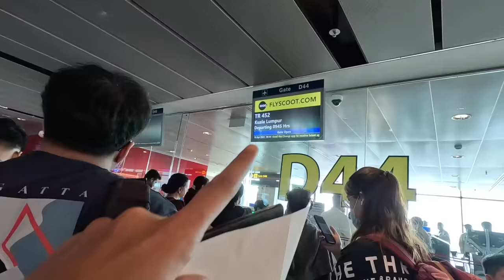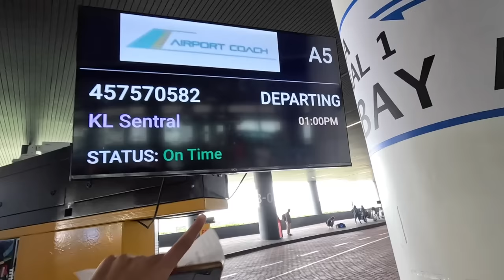FLYING FIRST TIME IN THIS ASIAN COUNTRY 🇲🇾